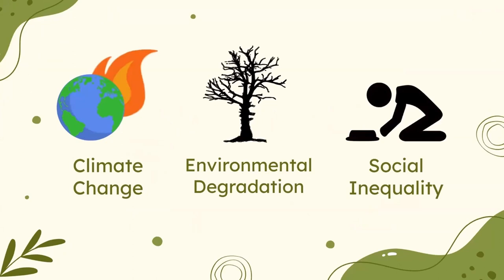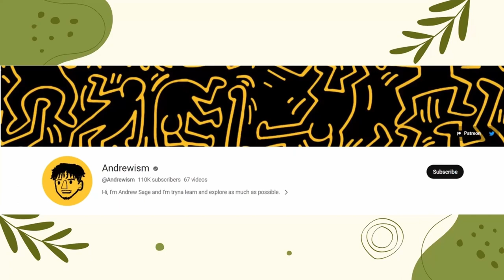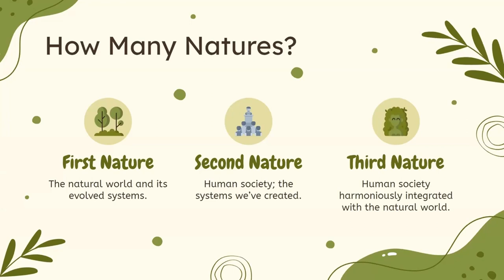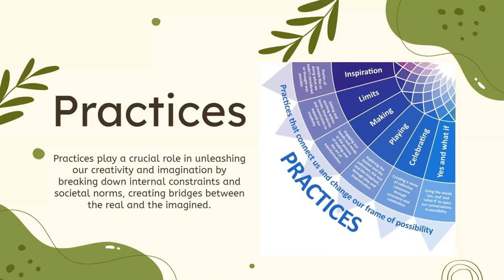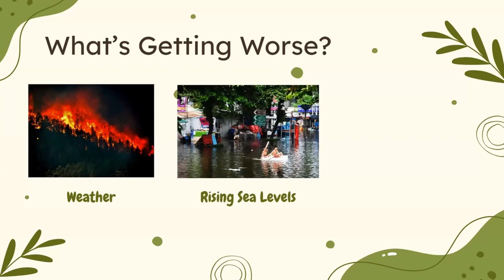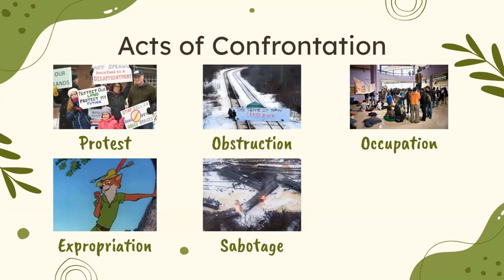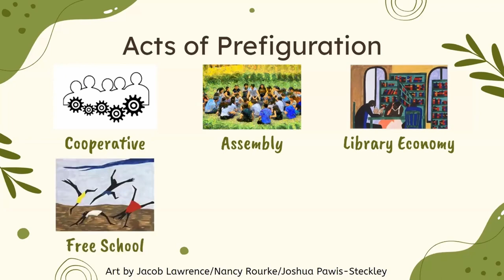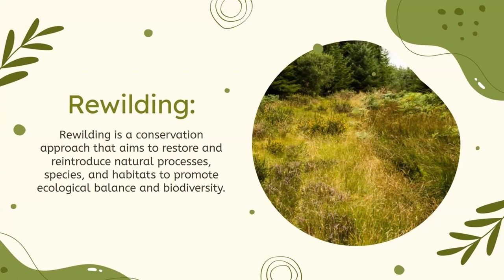Imagine, Act, Thrive | Andrew Sage (Andrewism)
🌟 Andrew Sage Presents: "Imagine, Act, Thrive" - A Vision for a Flourishing Future! 🌍

Join us for an inspiring journey with Andrew Sage, a visionary thinker and advocate for positive change. In this thought-provoking talk, "Imagine, Act, Thrive," Andrew shares insights on envisioning a world where actions lead to thriving communities and a sustainable future.

🌐 Learn more about the Solarpunk Conference: solarpunkconference.com

In "Imagine, Act, Thrive," Andrew explores innovative ideas and actionable steps that empower individuals to contribute to the well-being of our planet. From imagining new possibilities to taking concrete actions, this talk is a roadmap for creating positive change in our lives and communities.

As we delve into this transformative conversation, Andrew's wisdom inspires us to embrace a mindset of abundance and collaboration. Discover practical strategies to turn imagination into reality and witness how collective actions can lead to thriving, sustainable societies.

🌈 Whether you're passionate about social change, environmental sustainability, or personal growth, "Imagine, Act, Thrive" offers valuable insights and a roadmap for building a better tomorrow.

🚀 Don't miss this opportunity to be part of the change.

🔗 For more from Andrew Sage and to explore the Solarpunk Conference, and solarpunkconference.com

👍 If you find this talk inspiring, give it a thumbs up, share it with your community, and let's collectively work towards a world where imagination fuels action and thriving becomes a shared reality. 🌟✨